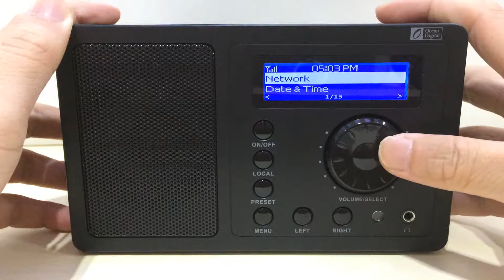WR 220 Language Setting Demo Video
WR 220  Language Setting

INTERNET RADIO:19,000+ different radio stations, 99 presets and support latest audio format of BBC radio station.

UPNP& DLAN: Stream your music wirelessly from your PC, MAC, Android or IOS device.

EQ PRESET and advanced 5-band EQ that can be tuned to different listening environment per individual liking.

OUTSTANDING SOUND: Decent sound quality with a good amount of bass for a small radio.

MORE FEATURE: dual alarm clock,sleep timer, dimmer clear display,time and date display,perfect as bedside radio.